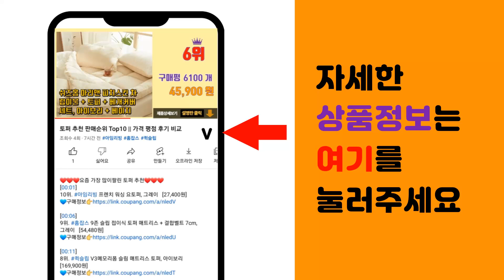플립3케이스 추천 판매순위 Top10 || 가격 평점 후기 비교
❤️❤️❤️요즘 가장 많이팔린 플립3케이스 추천❤️❤️❤️

[00:01]
10위. 엘디엑크스 핑거링 힌지보호 휴대폰 케이스 [14,330원]

[00:06]
9위. 아이몰 가죽 플립 커버 링 그립 휴대폰 케이스 [15,900원]

[00:11]
8위. 퀵핀 슬림 하드 휴대폰 케이스 [5,730원]

[00:16]
7위. 제이콥스타일 카ind 손목 어깨 스트랩 갤럭시 z플립 5 4 3 카드3장 수납 지갑형 핑거 [22,800원]

[00:21]
6위. 스키누 링커버 투명 휴대폰 케이스 [6,910원]

[00:26]
5위. 까미또 원카드링 휴대폰 케이스 [11,740원]

[00:31]
4위. KDNC 갤럭시 Z플립3/4/5 골드라인 가죽 링케이스 액정보호 [19,800원]

[00:36]
3위. 인트그로 어버스 링 하드 Z플립 휴대폰 케이스 [11,800원]

[00:41]
2위. 카루소 페이즐리 가죽 카드 수납 다이어리형 휴대폰 케이스 [17,950원]

[00:46]
1위. 엘디엑크스 투명 핑거링 힌지보호 휴대폰 케이스 [11,610원]